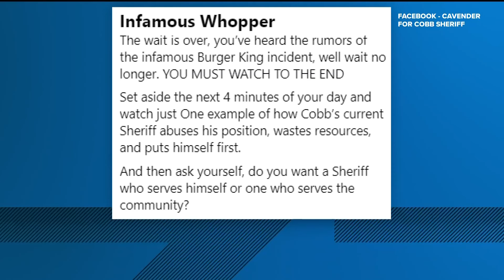Cobb County Sheriff appears to call on deputies when his Burger King order was wrong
Cobb County Sheriff Craig Owens said he made a business dispute call and that the call was being politicized

At 11Alive, we believe that news shouldn’t be a one-way conversation, but a dialogue with you. Join in, share your thoughts and connect with new perspectives.

11Alive is based in Atlanta, Georgia.